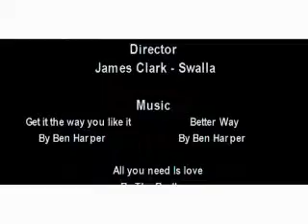Discover the warrior Within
I made this the week leading up to president obamas inauguration, for C-spans contest. see the winner